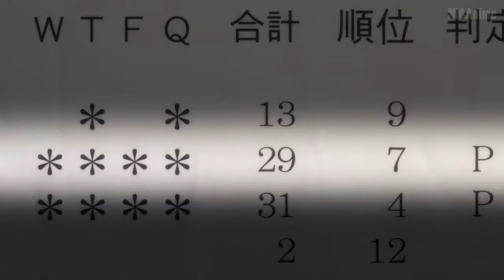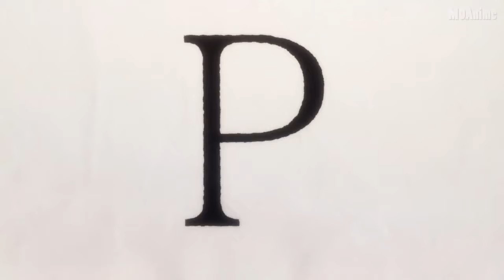Ballroom e Youkoso [ AMV ] - Wait For Me